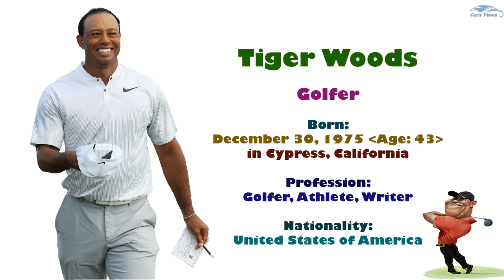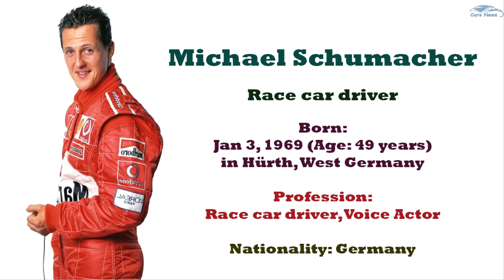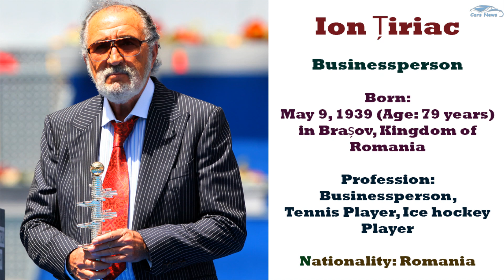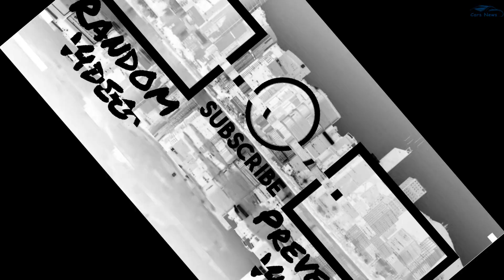Top 10 Richest Athletes in the World 2018 || Who are the richest athletes in the world?